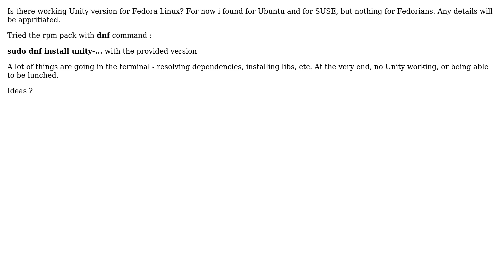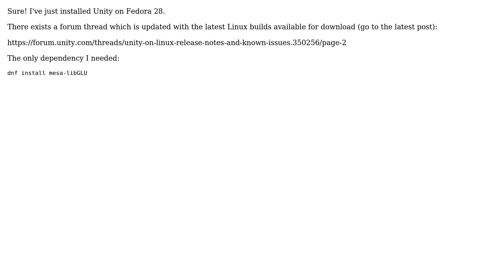Unity for Fedora linux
With thanks & praise to God, and with thanks to the many people who have made this project possible! | Content (except music & images) licensed under CC BY-SA | Music | Images & others | With thanks to user Stefan user robinCTS user j0n3 and the Stack Exchange Network Trademarks are property of their respective owners. You are responsible for your own actions.